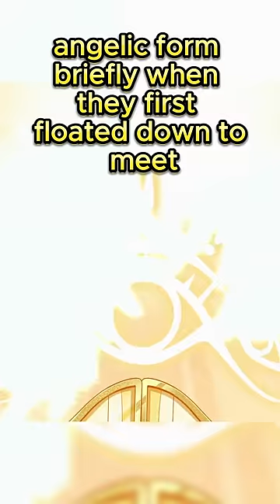Did you notice Emily and Sera's true angelic form in Hazbin Hotel?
Did you notice this in Hazbin Hotel?

Throughout the show you might’ve picked up on the fact that when certain characters get angry, they enter their demonic form and their appearance changes. The two most notable examples being lucifer and charlie.

You might’ve missed that the same thing happens to angels when they’re angry as well. For example when Emily's dress changes to have a eye opened when she realizes Sera's betrayal, but then goes back to her normal flower pattern afterwards.

When sera is angry, more eyes appear around her body.

We also got to see sera and emily’s true angelic form briefly when they first floated down to meet charlie and vaggie at heaven’s front gate.